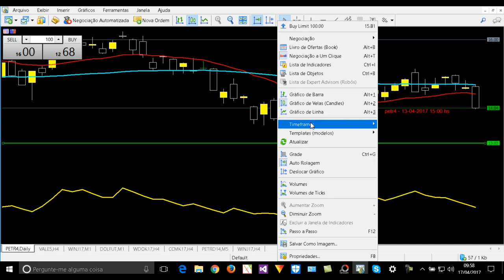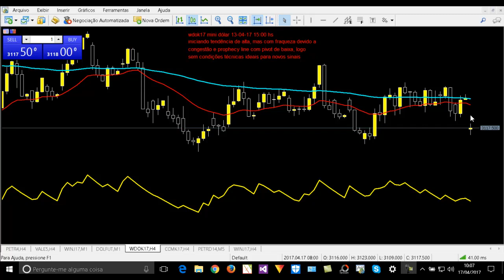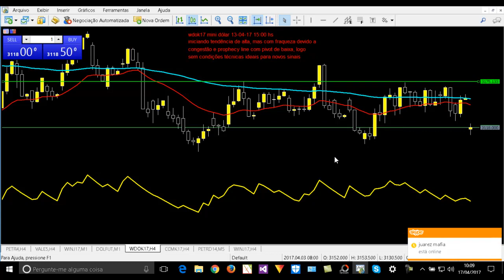Dica, setup e estratégia bolsa de valores, mini índice e dólar 17 04 17 Análise técnica gráfica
TUDO NA BOLSA E BM&F INDICAM QUEDA BRUSCA... chance de venda na petr4, vale5 e winj17 já vendido aguardando desenvolvimento da tendência de baixa brusca provável...

Skype: leandrowintrader - das 12 h até 17 h - seg à sex.

Lucro 130% provados em 1,9 anos conta real e relatório gerado ao vivo 21-12-16, 99,9% das outras escolas não provam lucros consistentes como nós do ITP!

DESTAQUE: Sua conta de apenas $1000,00 em 10 anos será de $109.951,00, comprovado